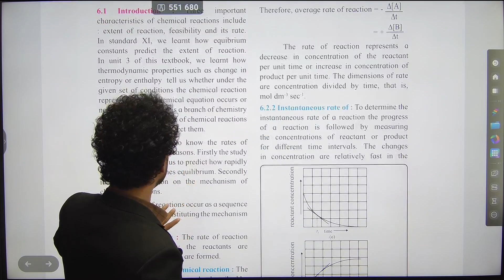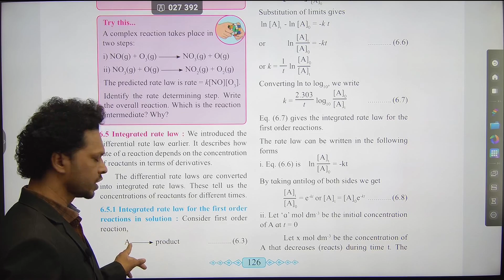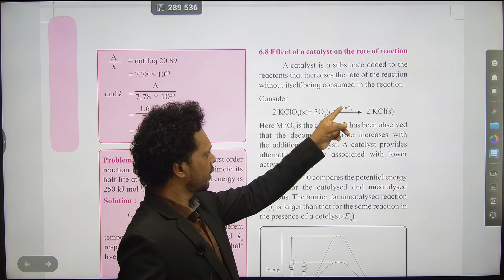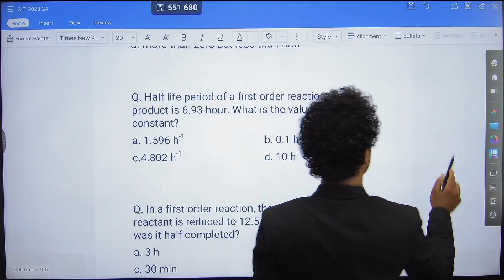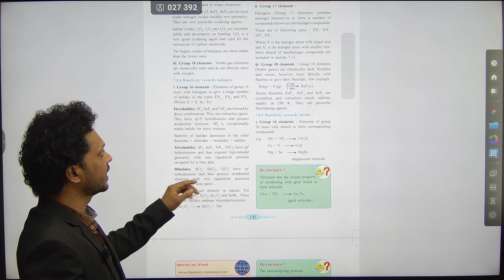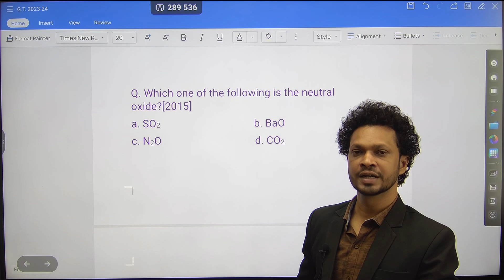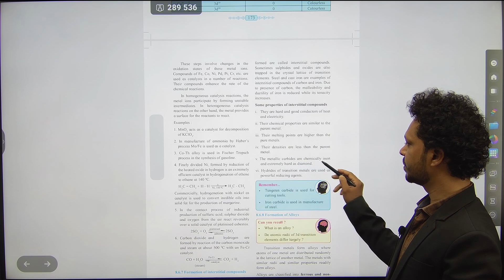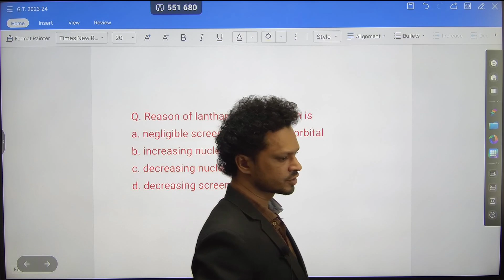CHEMICAL KINETICS|GROUP 16,17,18|TRANSITION&INNERTRANSITION ELEMENTS|ONESHOT|MHT -CET2023|जीत BATCH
CHEMICAL KINETICS| ELEMENTS OF GROUP 16,17,18 | TRANSITION & INNERTRANSITION ELEMENTS | ONESHOT | MHT -CET2023 | CHEMISTRY | जीत BATCH | PRADEEP GIRI SIR

Engineering Channel